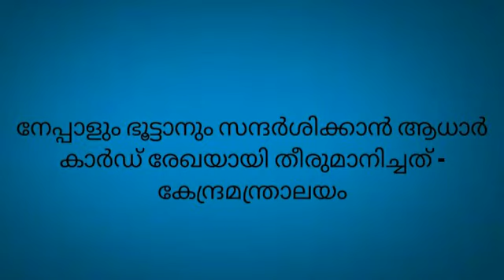CURRENT AFFAIRS 20-01-2019 / MAAYALAM /PSC /SSC/RPF